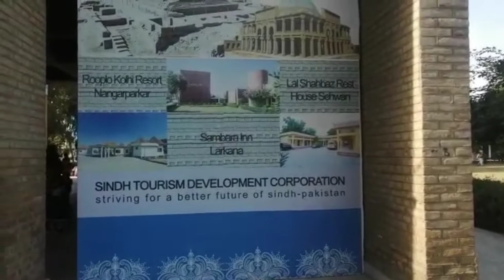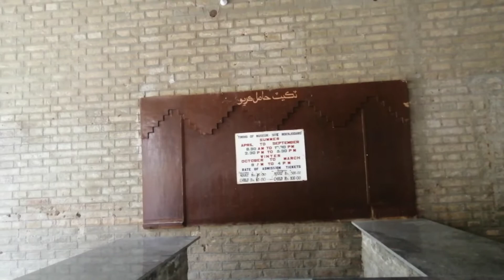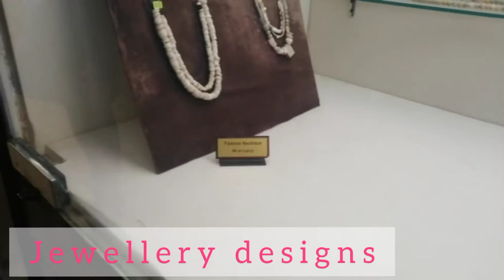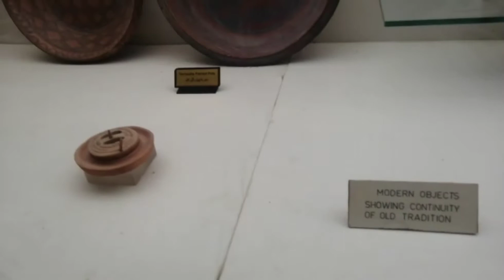Mohenjo Daro (City of Dead) museum | Visit to Mohenjo Daro museum | Complete Vlog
My visit to museum of mohenjo daro known as city of dead.